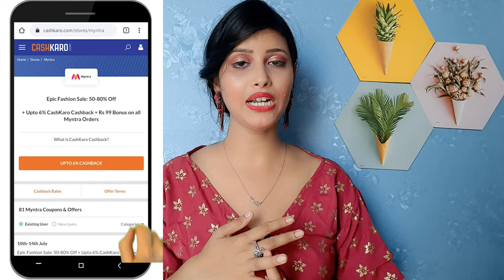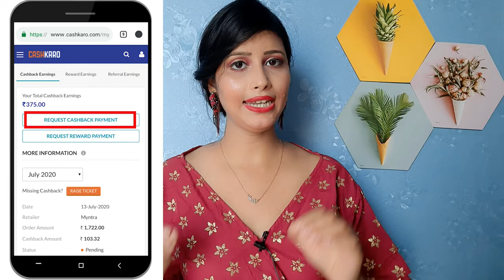🌟Amazon/ Myntra After wash review 🌟 kurta plazoo set haul 🌟 Kurti haul 🌟 Style ‐ Corner by Shweta🌟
Hello everyone

Shweta